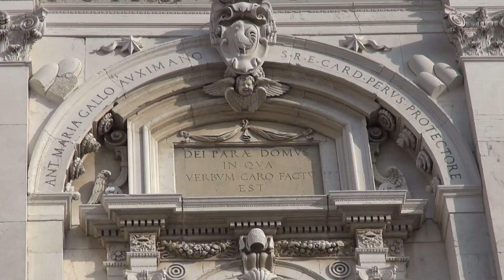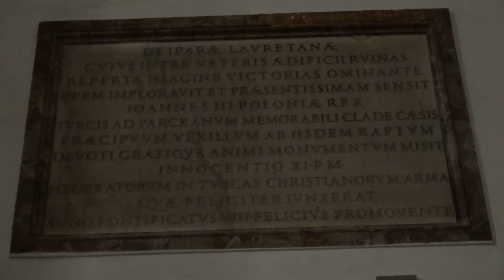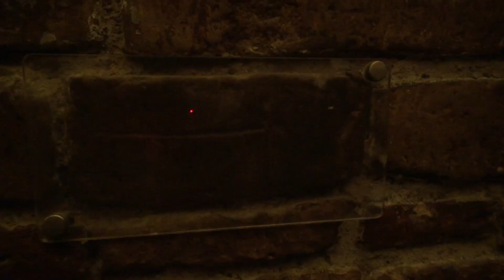6 Pielgrzymka Egzorcysty LORETTO SANKTUARIUM MATKI BOŻEJ Gorsk CEM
6 Pielgrzymka Egzorcysty LORETTO SANKTUARIUM MATKI BOŻEJ Gorsk CEM   Pielgrzymka zorganizowana przez Miesięcznik "Egzorcysta", firma Via Santa. W czasie pielgrzymki głoszone były rekolekcje przez ks Pawła Nowogórskiego z Górska - dyr Centrum Edukacji Młodziezy im. ks. Jerzego Popiełuszki